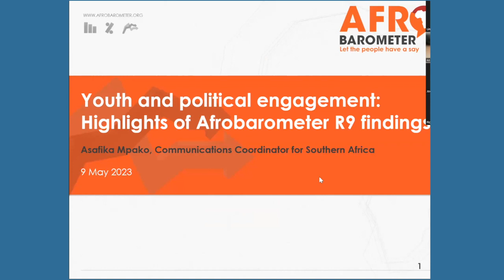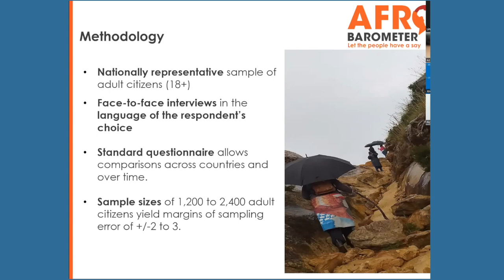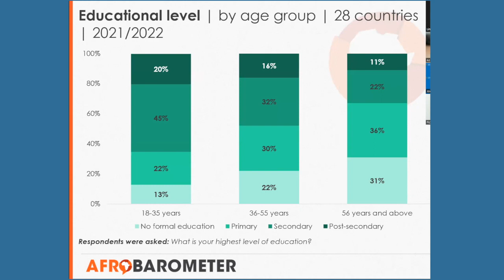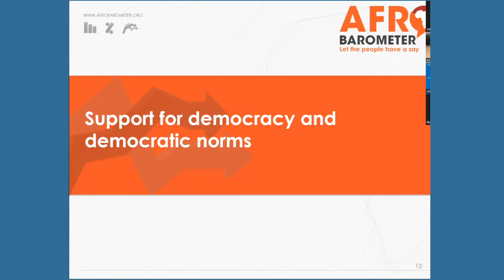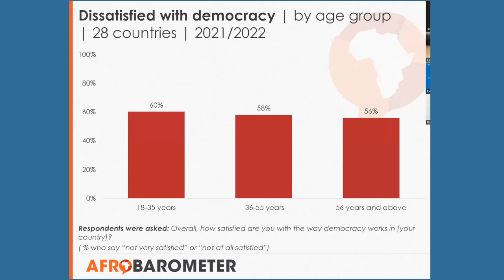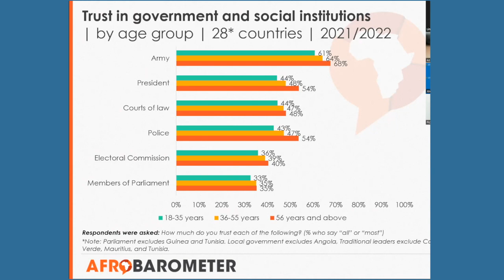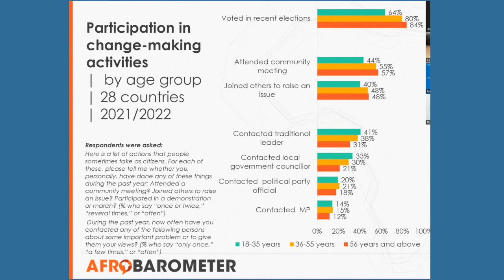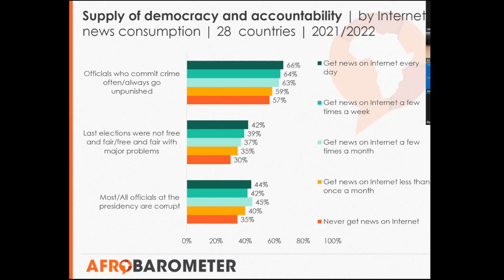Le rôle de la jeunesse dans la résilience démocratique et la gouvernance en Afrique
Objectifs de la séance :
• Discuter de l’état de la démocratie et des obstacles au succès démocratique en Afrique.
• Élargir la compréhension et partager les expériences pratiques de l’engagement des jeunes dans la gouvernance démocratique en Afrique.
• Explorer et examiner les leçons apprises et les approches pratiques pour favoriser la participation des jeunes à la gouvernance démocratique en Afrique.

Modérateur:
Dr. Joel Amegboh
(Professeur assistant d’études de sécurité africaine, Centre d’études stratégiques de l’Afrique)

Intervenants:

M. Florindo Chivucute
(Fondateur et directeur exécutif de Friends of Angola, FoA)

Mlle Asafika Mpako
(Coordinatrice de la communication pour l’Afrique australe, Afrobarometer)

Dr. Mercy Kalekye Nzioka
(Expert en démocratie et inclusion sociale)